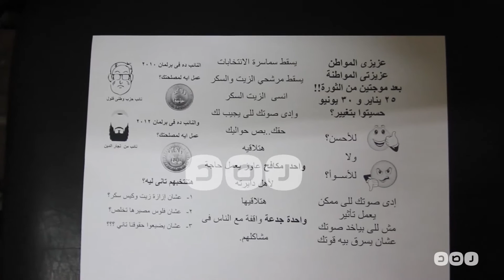رصد | الحزب الاشتراكي من مؤتمر تدشين حملة " لو انتخبتوهم" : متديش صوتك للي يسرق قوتك